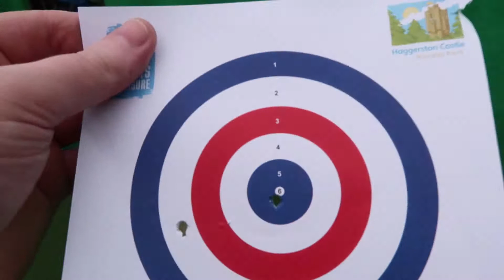Haggerston Castle 2017 Day 2 Part 2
This is the second part of day 2 at Haggerston Castle Holiday park. For this part of the video we show you the target shooting at Haggerston Castle and inside the fun works entertainment.